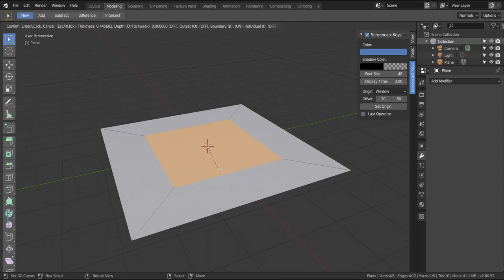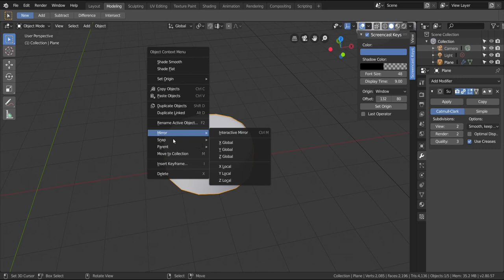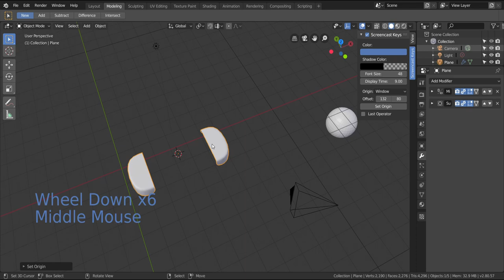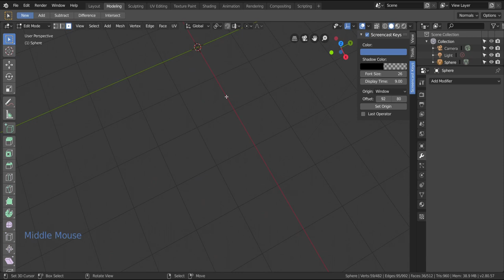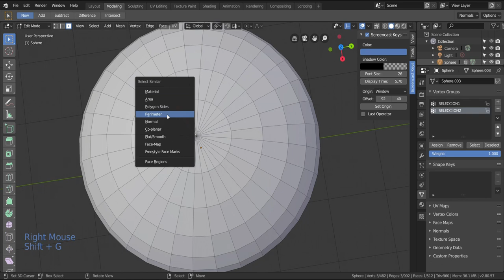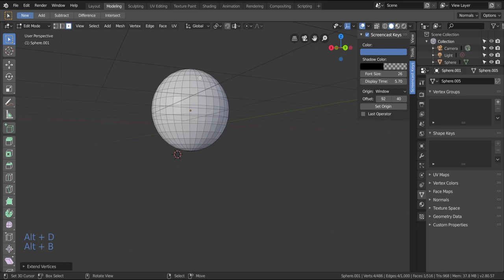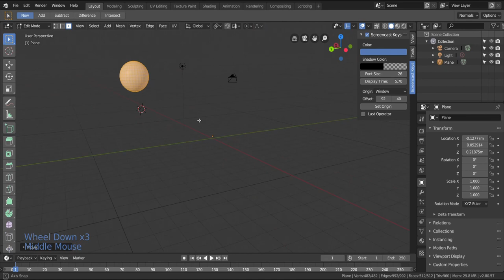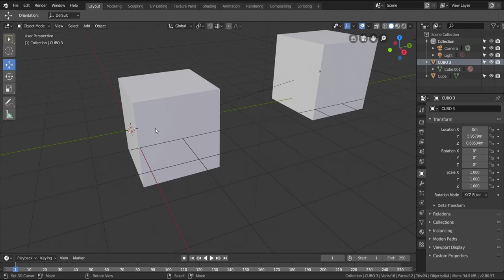Blender Tutorial español-Atajos que te harán ir más rápido para todos los públicos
Con Blender 2.80 nos hemos dado cuenta que no es suficiente crear un modelo, es primordial conocer como rendir y ser más efectivos con las herramientas que Blender posee, los atajos de teclado es el complemento ideal para agilizar nuestro trabajo.
Aprender algunos atajos de teclado hará tu trabajo mejore considerablemente.